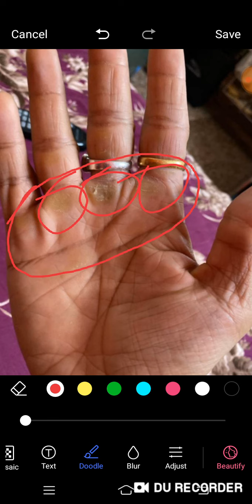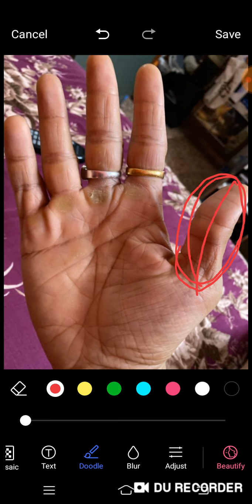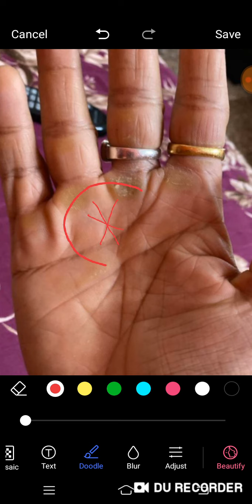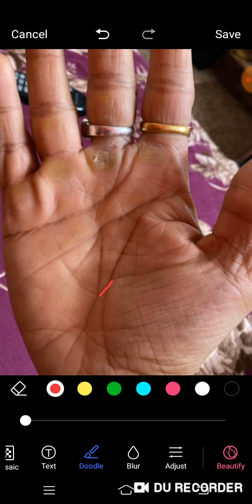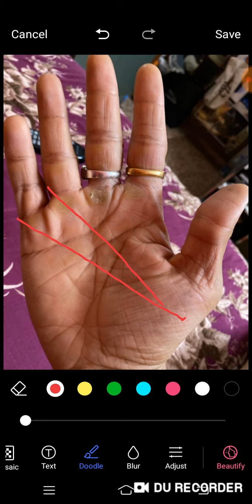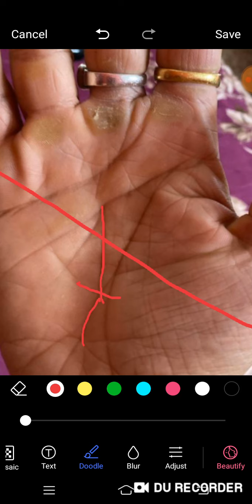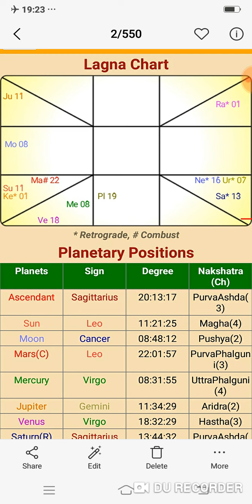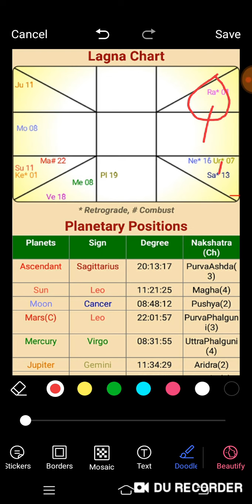पुश्तैनी बिजनेस (Multi-million, well known Company) बहुत बड़े आकार में जरूर कर पाएंगे.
The palm showing in this channel are real, and the information given in connection of reading of those palm are true and correct. Rathin Sarkar, Palmistry and Astrology expert from kolkata India. For paid consultancy can call or whatsup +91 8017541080. Charges 2000/- rupees applicable..